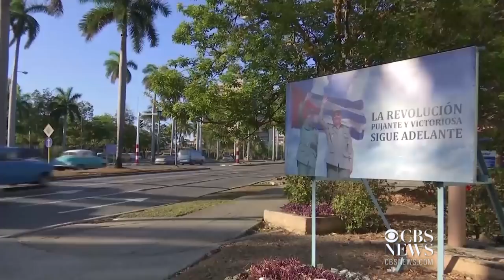Cuba's Raul Castro passes baton to loyal successor Miguel Diaz-Canel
For the first time in more than 40 years, a Castro is not the president of Cuba. A new and younger face, Miguel Diaz-Canel, is now at the top of the Communist nation's government. He is promising reform, but it's not yet clear if much will change. Mola Lenghi reports from the White House.